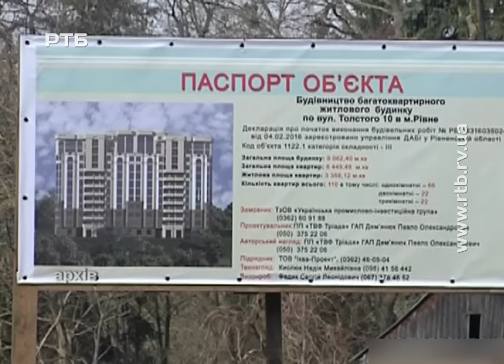ЗАБУДОВНИКИ І МУЗЕЙНИКИ